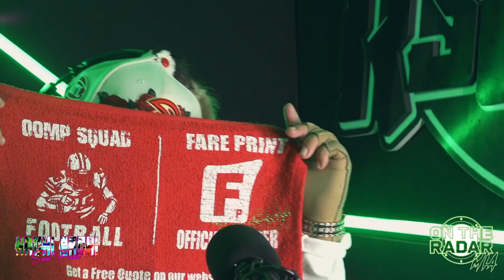The Cheeko "On The Radar" Freestyle (MIAMI EDITION)